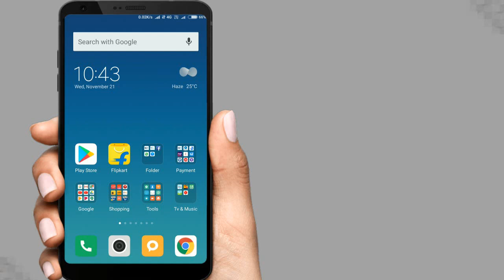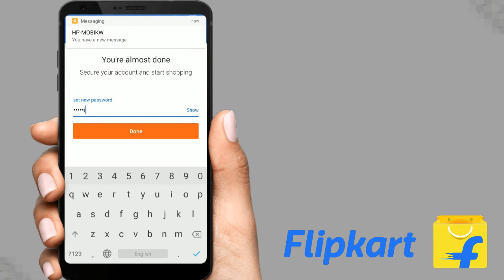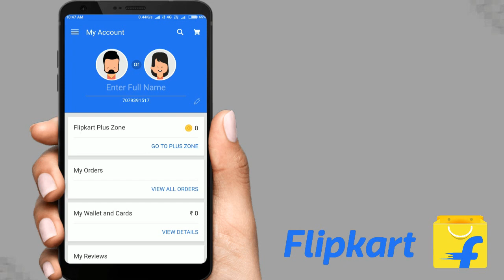Flipkart Par Apna Account Kaise Banaye | Flipkart Me Account Kaise Banaye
In This Video We learn That How to create account in flipkart in hindi or flipkart me apna naya account kaise banaye mobile se